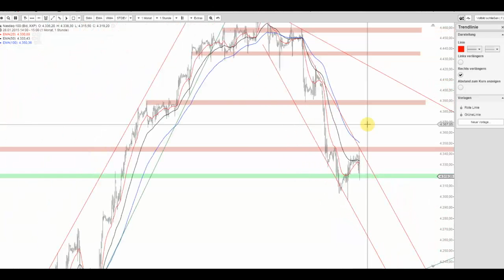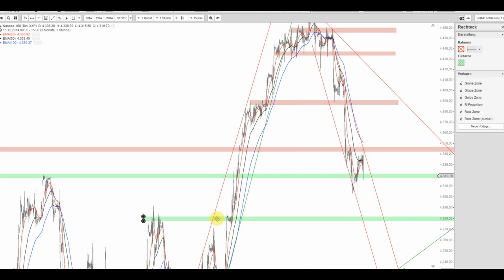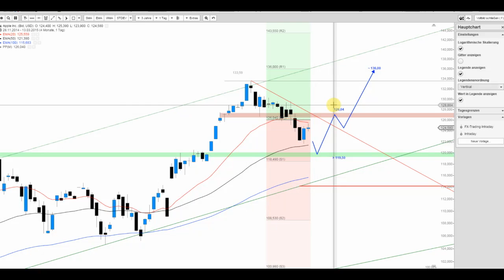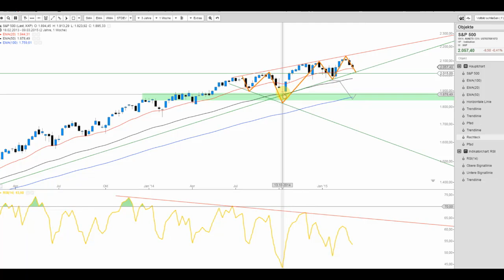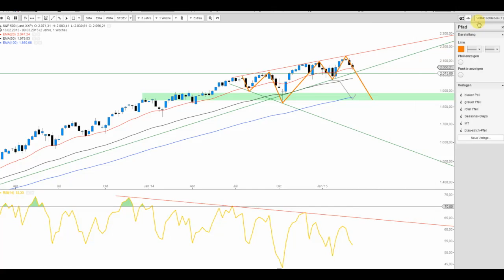JFD Live Trading TV - US-Märkte zurück im Korrekturmodus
Die US Indizes geben zum Wochenabschluss wieder nach und bestätigen relevante Widerstände. Die Abwärtsbewegung scheint noch nicht beendet. Apple überdies im Update